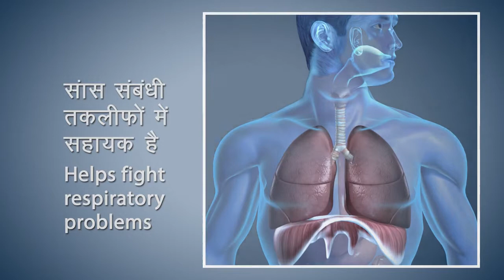Bhujangasana | Detailed Step By Step Explanation | भुजंगासन योग करने की विधि, लाभ और सावधानियां.DRD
भुजंगासन के लिए भी पहले पेट के बल लेट जाते हैं , दोनों हाथ के हथेलियों को छाती के साइड में रख देते हैं , दोनों पैर पास में थोड़ी जमीन पर सटी हुई लम्बा गहरा साँस भरते हैं और धीरे धीरे ठोड़ी और गर्दन को उठाते हैं , और छाती उठ गयिओ और नाक को उपर की ओंर उठाते हैं और नाभि को ठोड़ी देर इस स्थिति में रुकने के बाद नीचे की ओंर आते हैं औए स्वास को भरते हुए उपर की ओंर जाते हैं और ठोड़ी देर यथा शक्ति रखने के बाद स्वास को छोड़ते हुए नीचे की ओंर आते हैं ये भुजंगासन 10,15,20 , 25 बार तक कर सकते हैं जिनको मेरुदंड की समस्या ज्यादा हैं वे हमेशा करते रहे ये भुजंगासन का पहला अभ्यास हैं , और हथेलियों का रुख नीचे की ओंर रहता हैं और स्वास भरते हुए सामने की ओंर उठ जाते हैं उपर की ओंर देखते हैं दोनों पैर को पास में रखने की कोशिश करते हैं और स्वास को बाहर छोड़ते हुए नीचे की ओंर आते हैं यह भुजंगासन का दूसरा अभ्यास होता हैं स्वास को अंदर भरके सिर को उपर की ओंर उठाएंगे और दायी ओंर मुड़ेंगे और एडी को देखा और पैरो में थोडा फासला और देखते हुए नीचे की ओंर झुकेंगे दोनों तरफ से इस आसन को करेंगे भुजंगासन का चोथा अभ्यास होता हैं छाती के बल पर दोनों हाथो को उठा देते हैं और सामने की और देखते हैं यह मेरुदंड के लिए उपयोगी होता है |
Cobra Pose or Bhujangasana is helpful in relieving discomfort in the muscles of the back, neck and abdomen. With" DR D CARE " learn how to do Cobra Pose at home, it is very beneficial as it stretches muscles in the shoulders, chest and abdominal also it relieves stress and fatigue. So watch and learn how to perform the cobra pose – step by step only on Mind Body Soul. Bhujangasana Yoga - Steps, Precautions, and Benefits: Yoga with PM Narendra Modi
Bhujangasana | Detailed  Step By Step Explanation | भुजंगासन योग करने की विधि, लाभ और सावधानियां.DRDCARE
Cobra Pose – Step By Step | Bhujangasana | Yoga For Beginners - Yoga With DRDCARE